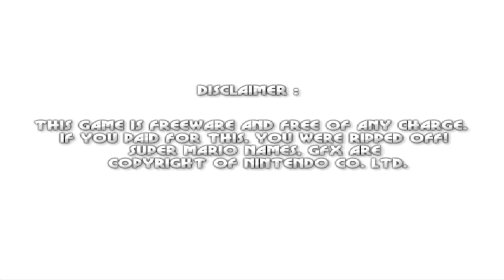Mario Forever World 34 (ALPHA 2 + RELEASE!!)